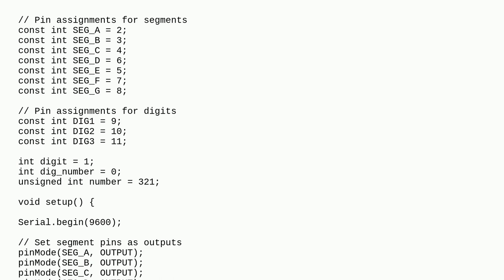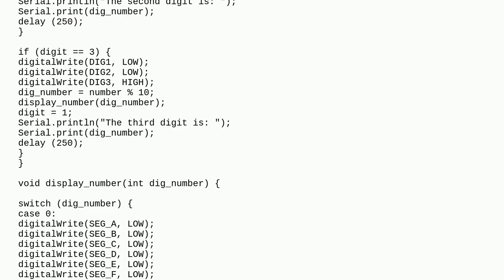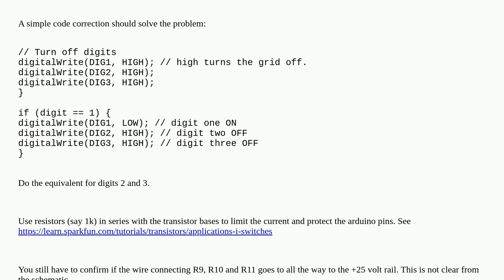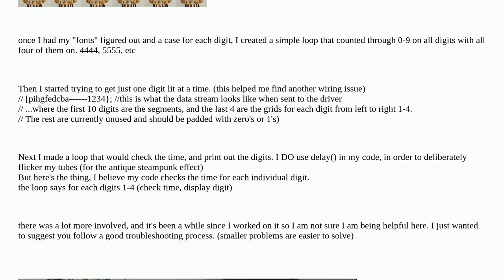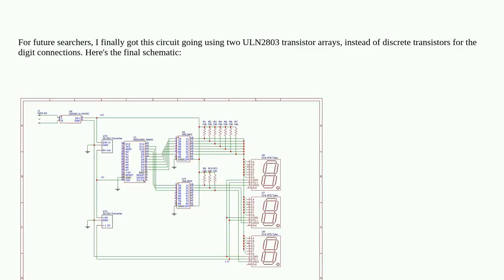Arduino: Multiplexing three VFD tubes — why are the segments and the display timing incorrect?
Multiplexing three VFD tubes — why are the segments and the display timing incorrect?

A special thanks goes out to the awesome community

  multiplexer arduino-nano